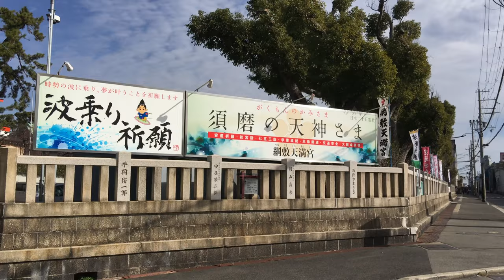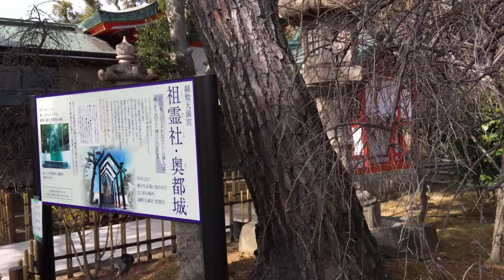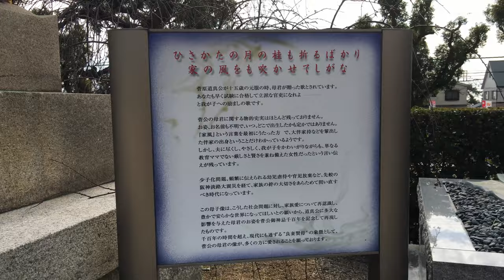⁴ᴷ 【須磨 綱敷天満宮/2020】1/25(土)☆初天神祭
「須磨 綱敷天満宮」

・iPhone 6s Plus→Corel VideoStudio(1.5GB)
・滞在 11:00→11:30頃まで